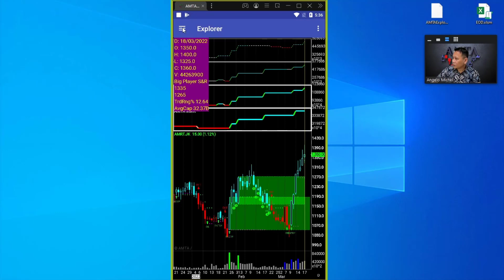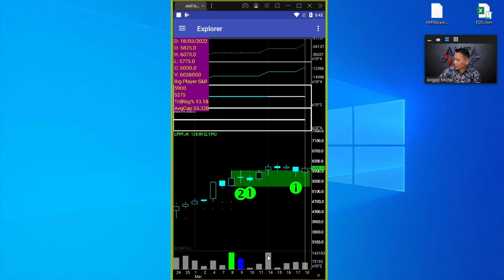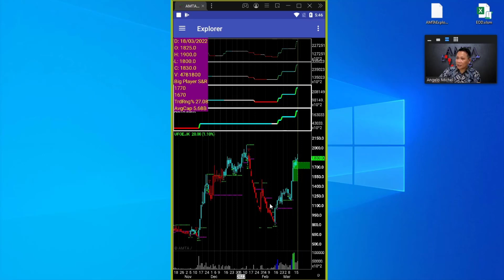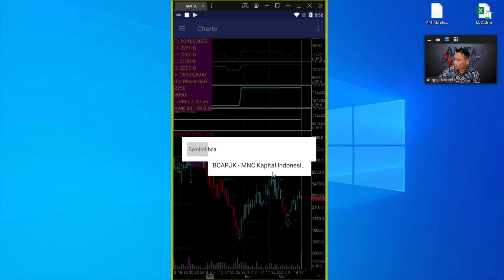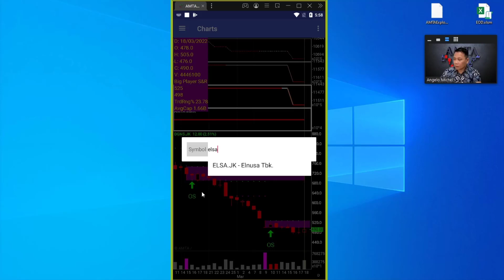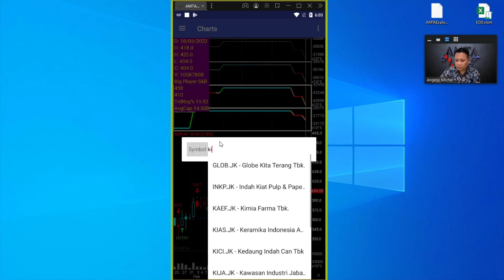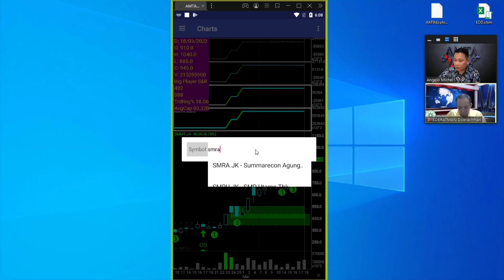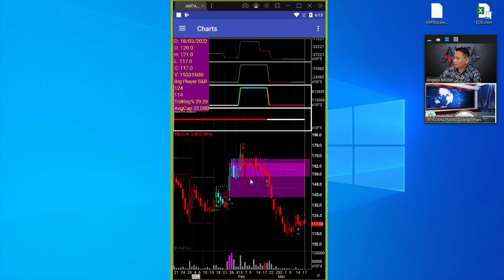AMTA Forecast - 18 March 2022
Explorer buy
00:00:11 AMRT
00:00:57 AYLS
00:01:29 BBHI
00:02:13 BULL
00:02:40 CMPP
00:03:28 ERAA
00:04:13 FILM
00:04:33 GGRM
00:05:37 KLBF
00:06:13 KINO
00:06:37 LPPF
00:07:21 NATO

Explorer Hot Big Player
00:08:48 BRMS
00:09:26 INDF
00:10:17 JPFA
00:10:58 UFOE

Stock Requests
00:11:42 ACES
00:11:53 ADMR
00:12:20 ADRO
00:12:44 AGRO
00:13:00 AYLS
00:13:14 ANTM
00:13:30 ARCI
00:14:17 ASII
00:14:44 ASSA
00:14:55 BABP
00:15:09 BBCA
00:15:24 BBNI
00:16:04 BBRI
00:16:18 BBYB
00:17:24 BCAP
00:18:17 BEBS
00:18:51 BFIN
00:19:22 BIMA
00:19:37 BMRI
00:20:20 BUKA
00:21:03 BUMI
00:21:47 CPIN
00:22:21 DGNS
00:22:41 ELSA
00:23:09 EMTK
00:23:29 ENRG
00:24:09 HRUM
00:24:17 IATA
00:24:44 ICBP
00:25:38 INCO
00:25:49 INDY
00:26:14 INKP
00:26:55 IPPE
00:27:37 IPTV
00:27:50 ISSP
00:28:11 KIOS
00:29:20 MDKA
00:29:52 MPPA
00:30:21 PSAB
00:30:36 PTBA
00:31:10 PTPP
00:31:50 SMDR
00:32:19 SMMT
00:33:05 SMRA
00:33:28 SRTG
00:33:40 TAPG
00:33:57 TECH
00:34:34 TLKM
00:34:53 TOBA
00:35:35 TOYS
00:35:47 TPIA
00:36:18 TRJA
00:37:57 UNTR
00:38:23 YELO